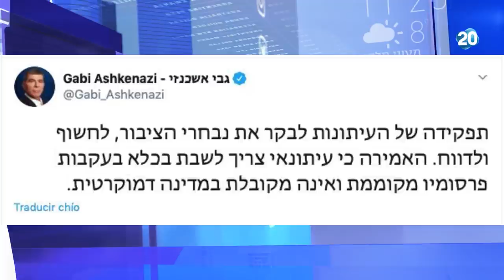האולפן הפתוח | 11.6.2020 | התכנית המלאה